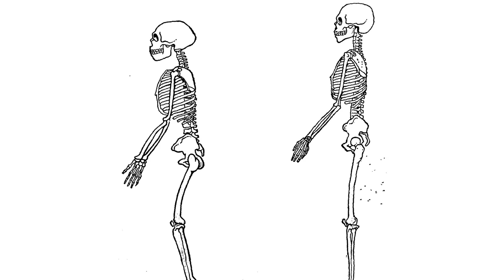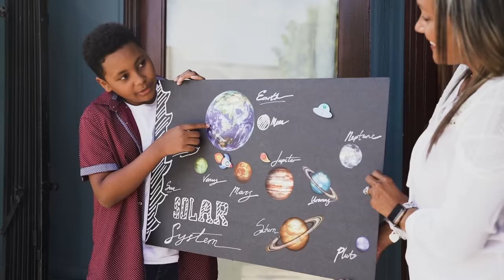Surprising Facts About Neanderthals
Neanderthals lived hundreds of thousands of years ago, one of the many ancestors to modern humans. The species went extinct about 40,000 years ago, although it continues to live on in the DNA of humans beings around the world.

Neanderthals have long been thought of as base, unintelligent creatures who dragged their knuckles and wielded clubs. Reddit says otherwise, providing a lot of information to combat this negative view. The subreddit Today I Learned has offers some eye-opening facts about Neanderthals, many of which may surprise you.